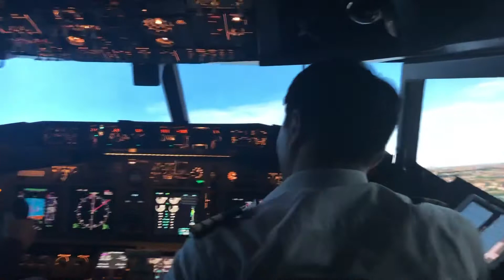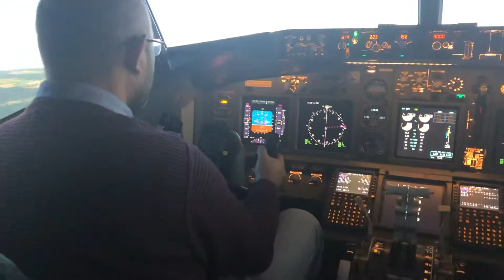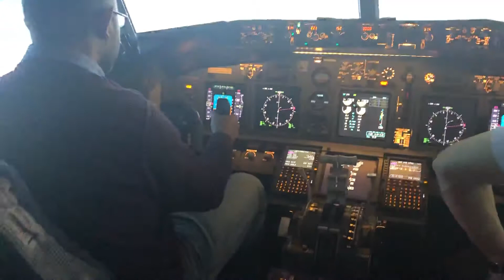20 декабря 2018 г.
Boeing 737-800 simulator SVO takeoff